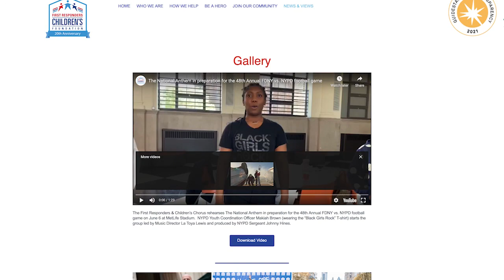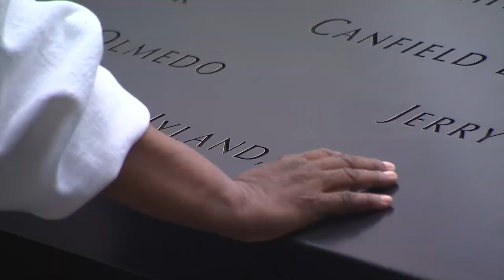9-11 Children's Fundraiser